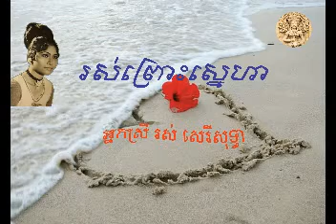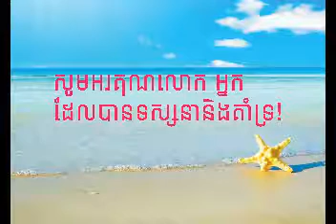"រស់ព្រោះស្នេហា" Ruos Pruos Snaeha by Ros Sereysothea ច្រៀងដោយ៖ អ្នកស្រី រស់ សេរីសុទ្ធា